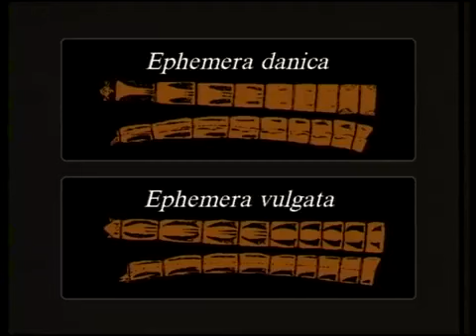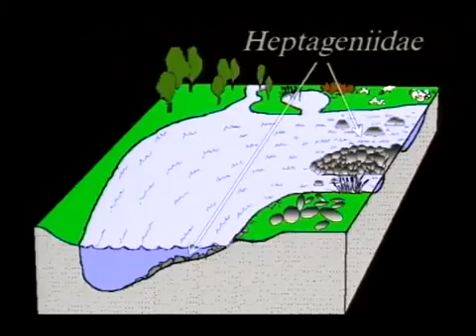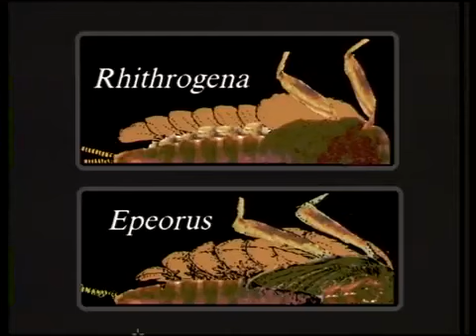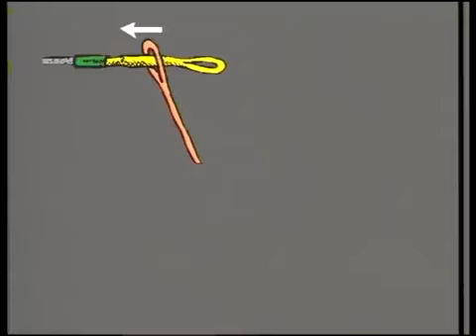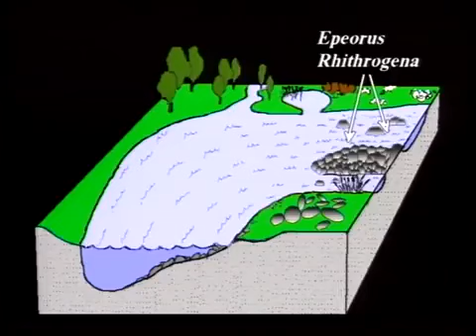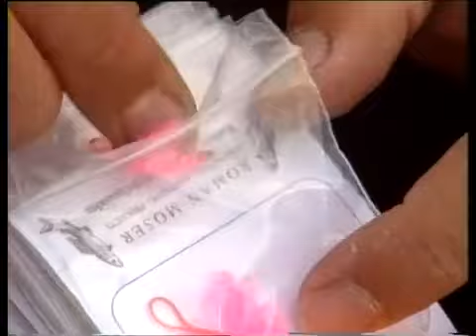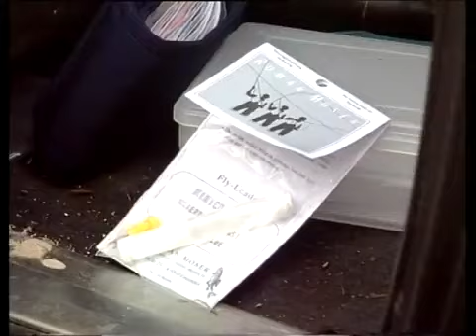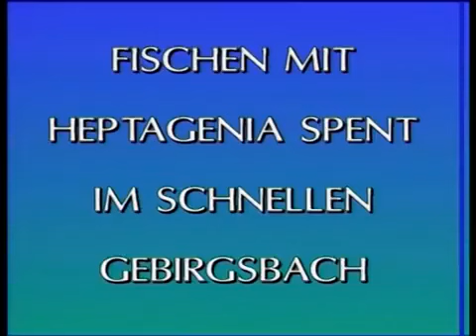Роман Мозер. Фильм 2.Поденка .Роющий и цепляющийся тип